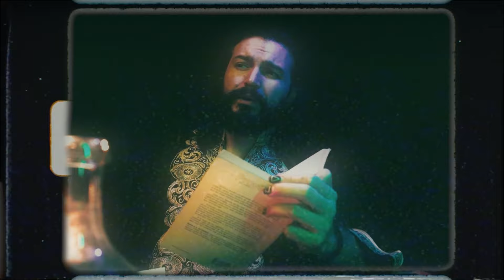Cineminuto Terapia Holística II